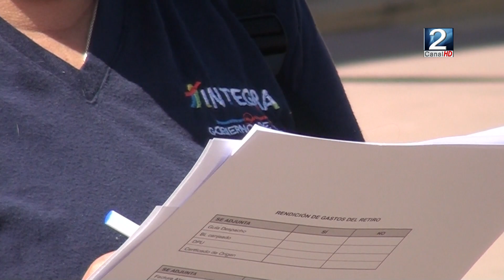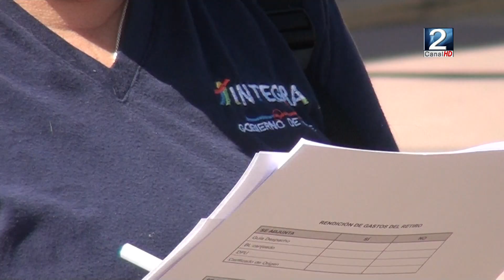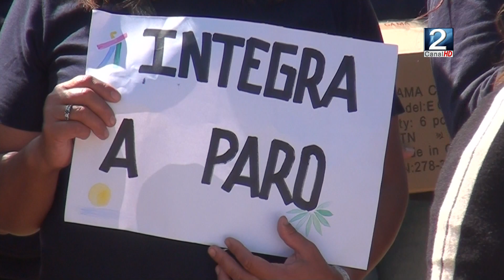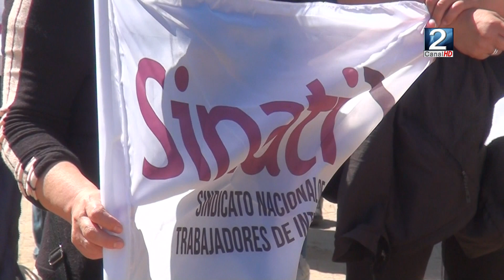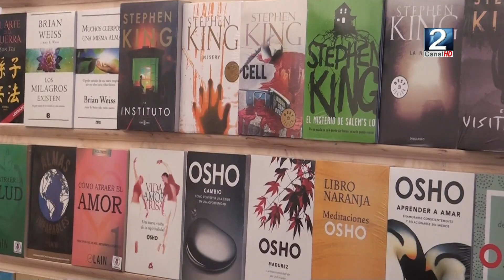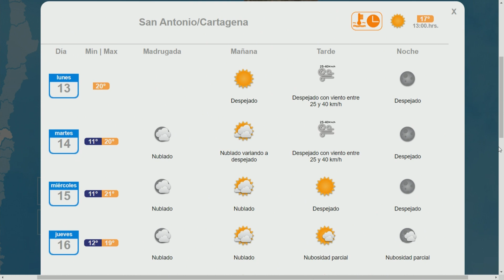CABLE NOTICIAS DE LAS 13 HORAS DEL 13 DE DICIEMBRE 2021